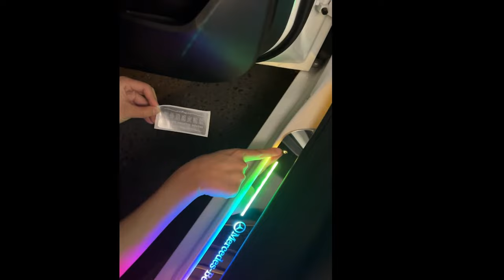LED Door Sills Pro Installation (Magnet+Tape)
Upgrade your car with these amazing LED Door Sills! In this video, our professional installation team will show you how to install these door sills on your car. With their bright LED lights, these door sills will add a touch of style to your car and make it stand out on the road. Don’t miss out on this must-have upgrade for any car enthusiast!
If you want to get this strong power adsorption ,pls choose this (Magnet+Tape) type.